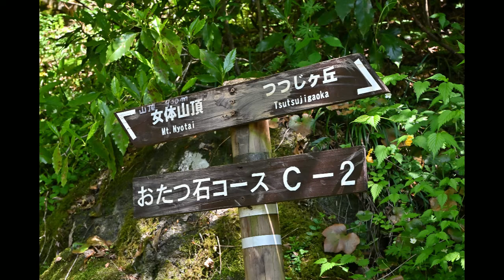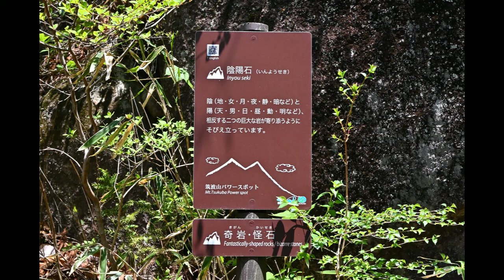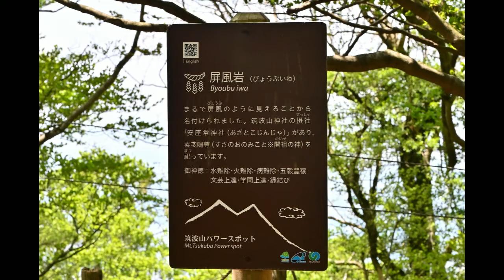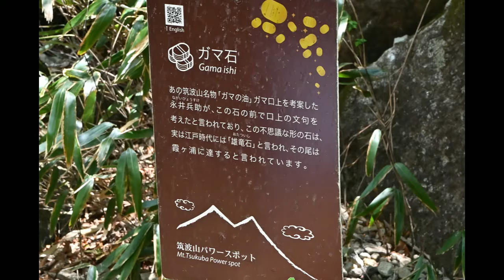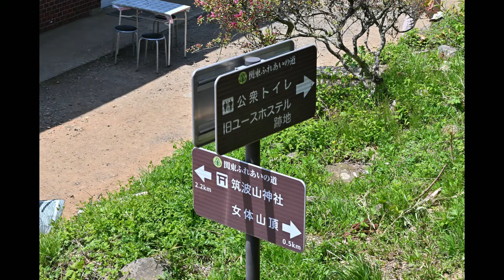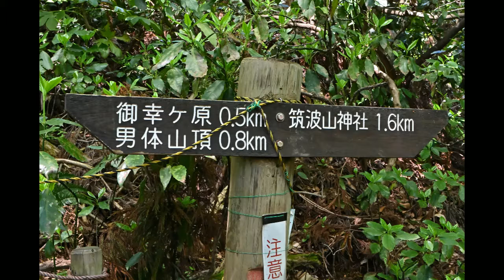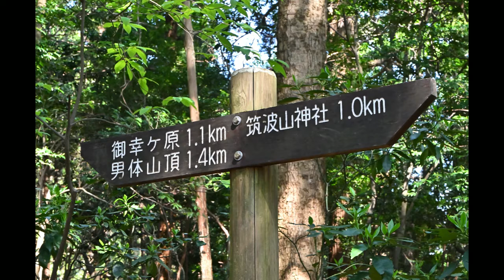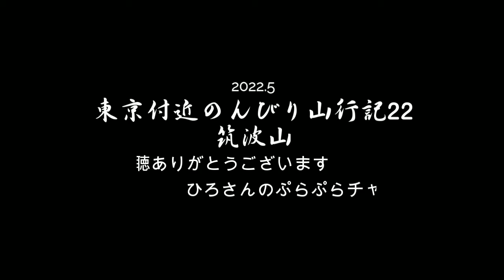東京付近のんびり山行記22：筑波山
山行写真、スライドショー、筑波山　は、標高が低く、ケーブルカー、ロープウェイがあって、若い時には魅力を感じなかった、最近時折、関東平野の遥か彼方によく見えても、なかなか出かけられずにいた、連休の筑波山は人が多く大変だと思いながら、観光気分の家族連れなら行けると、スケジュールが合う休日にでかけた、バスに乗車してから筑波山の勇姿を探した、終点の＃つつじヶ丘　まで行くと、あまり標高差はないが、運動不足で、脚力老化の連れには良い、意外に岩石がゴロゴロとして斜面も急になる、人が多く途中から渋滞してなかなか進めない、天気がよく過ごしやすく、静かに小鳥のさえずりを聞いていた、巨岩、奇岩をぬって飽きない、頂上の手前にたどり着くと、渋滞の原因は、女体山の頂上が狭く、登頂の順番待ちをして大勢の人が並んで影響している、御幸ヶ原　に抜ける流れが滞っていた、女体山の山頂はあきらめて、御幸ヶ原の手前の木陰で食事する、草花は多種多様でなかなか手元の図鑑で調べきれず、ネットを探すのも一苦労だ、御幸ヶ原は広大で人も多く店もある、大昔は草原が広がっていたように思う、今度は＃男体山　に登る、筑波山の麓は森が続いて田畑が広がっている、頂上の裏手、測候所の脇から自然探索路に入って見たかった、下山道は丸太の階段を踏み外さないように慎重に下り始める、こちらも岩石がゴロゴロと急斜面が続き、巨木も多い、筑波山神社　につながっていると感じる、筑波山ケーブルカー　の中継地を見て下っていくと、パンプスを履いた人が休憩している、半分も上っていないのに、これから登るのも大変、下るのも大変だと思われる、ぬかるみもある、しかし昔の人はわらじで、若い人だから大丈夫かもしれない、連れは膝が痛み、ストックを頼りに神社に下り立つ、狛犬は狼のような感じで睨んむ、下界は、駐車場待ちの車が渋滞していた　ニコンZ6レンズ24-70mm使用　 2205
 訂正：一部、御幸ヶ原・男体山とありますが、御幸ヶ原・女体山でした、